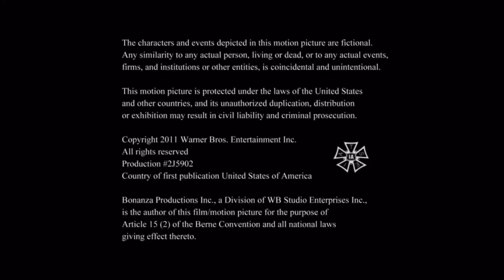David E. Kelly Productions/Warner Bros. Television/HBO (2011) #2